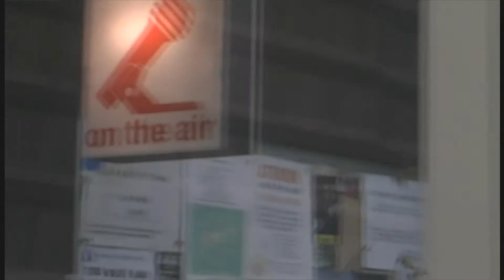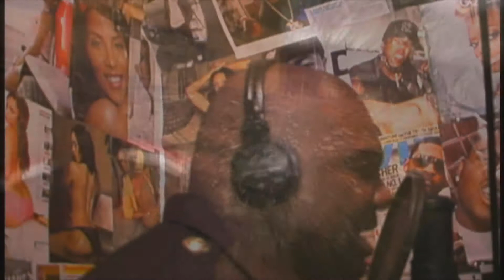Truck/Glokz Up "The Anthem"